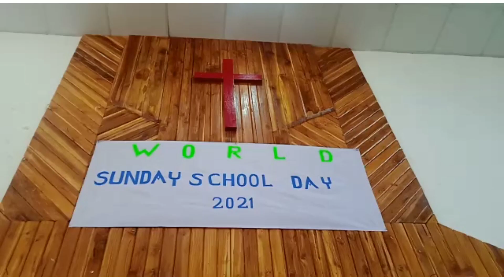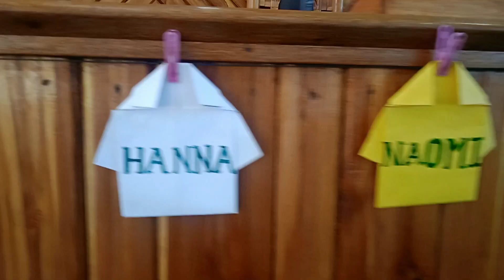Ukha Baptist Bumeinok, World Sunday school day 2021.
Nahalan te ütingpa Kahwang ngao nyüo tamlak a teman toishao ngoh nang.
Jesuwe Nahalan te künpu kih e, Bumeinok kahtalan e o nahalan te kün lak, namno a tamlak a teman
ükeangnyu  ngohnang.